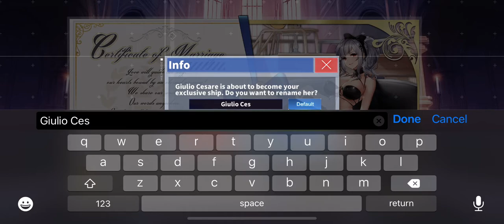AzurLane:Giulio Cesare Oathed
Oathing Giulio Cesare